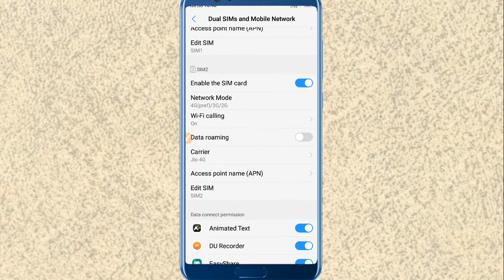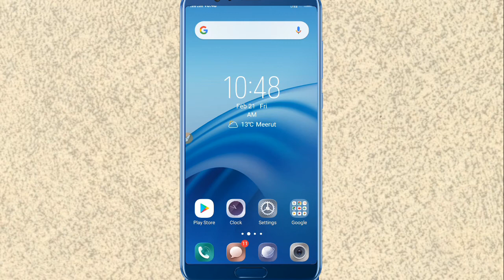Wifi Calling on Vivo y91i !! Haw to Enable WiFi calling on Android Mobile!!Daliywaseem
Hello
         Ferand is video mein Humne aapko bataya Vivo mobile mein Wi-Fi calling setting Kaise karta ha